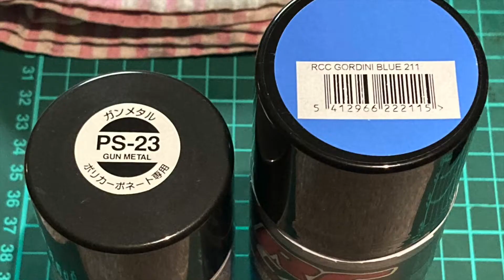RC Car Restoration - Losi Ten SCTE